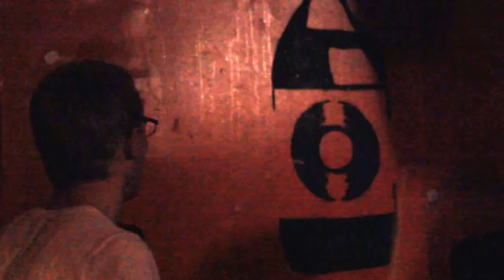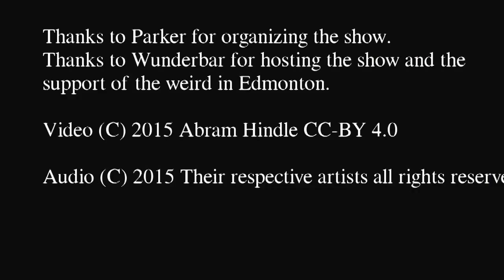20150613 @ Wunderbar little tits, holzkopf, and zebra pulse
20150613 @ Wunderbar (Edmonton, AB, Canada) little tits, holzkopf, and zebra pulse